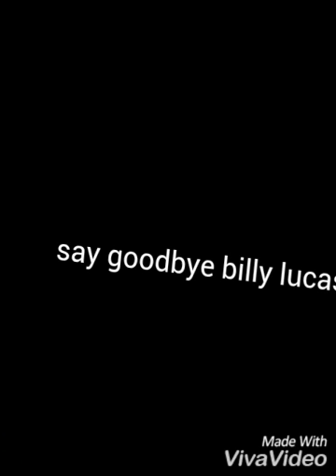I will destroy u billy lucas